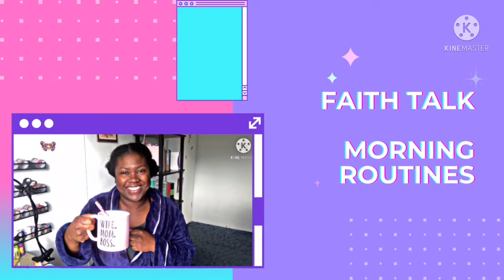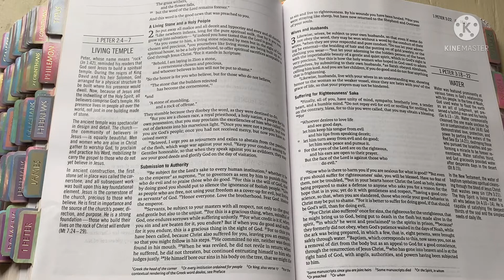1 Peter Chapter 2 Reading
Welcome Study Buddies 💕

My goal is to create a safe space to express our love for Christ and sharpen our Spiritual weapons/tools. The following content will be available here:

✒️ Prayer

✒️  Journaling

 ✒️ Reading

✒️ Studying

✒️ Coloring

✒️ Faith Talk